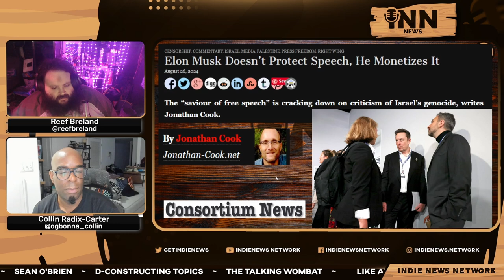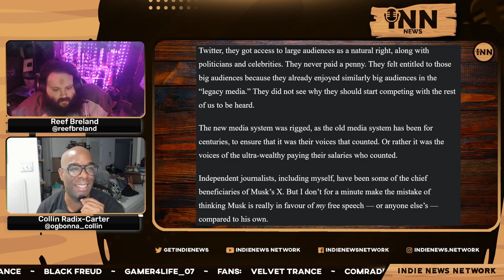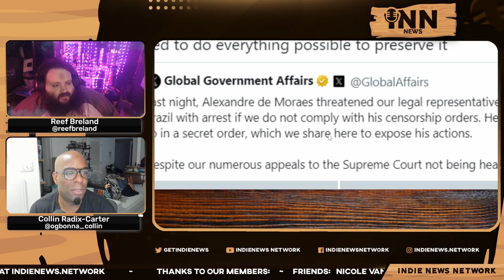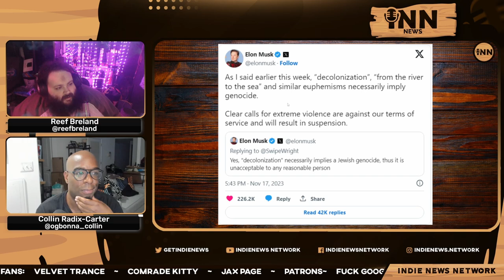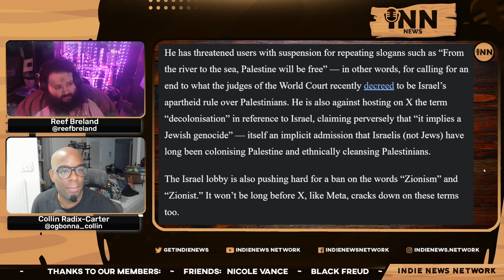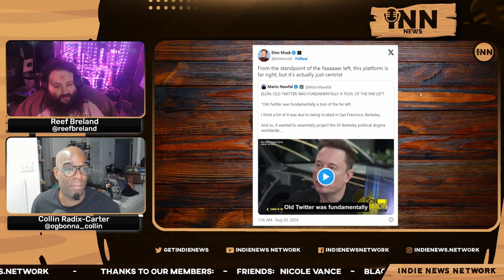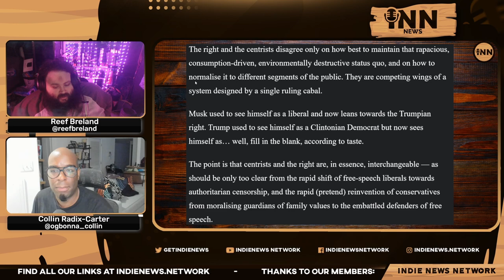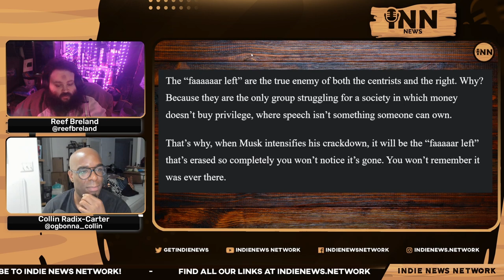Elon Musk MONETIZES Free Speech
Collin and Reef report on how Elon Musk monetizes free speech on social media.

Co-Hosts:

Collin Radix-Carter
You can find all of Collin's links on his Linktree:

Reef Breland
You can find all of Reef's links on his Linktree:

Article:

Consortium News: “Elon Musk Doesn’t Protect Speech - He Monetizes It.”  Written by Jonathan Cook.